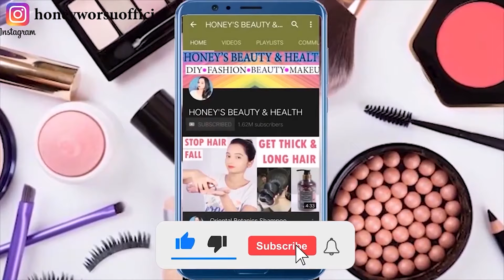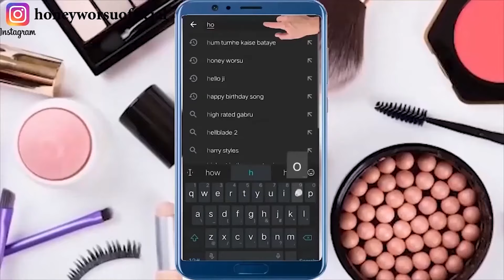दुनिया का सबसे आसान तरीका जो गर्दन का कालापन को चमका देगा,1ही बार में Result| Black Dark Neck Remedy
दुनिया का सबसे आसान तरीका जो गर्दन का कालापन को चमका देगा,1 ही बार में Result | Black Neck & Elbows